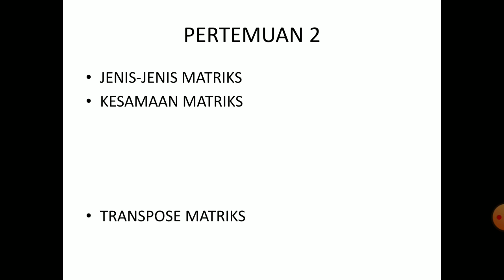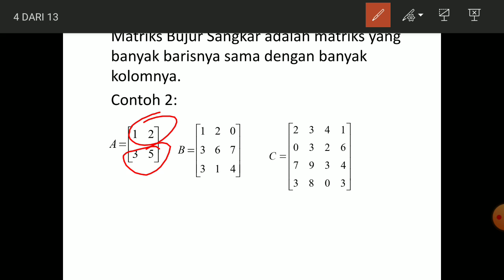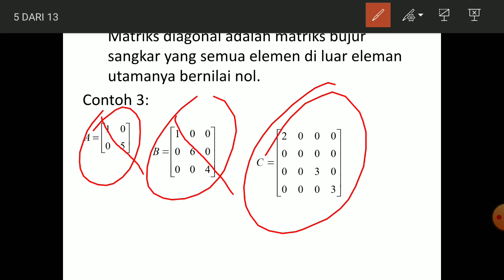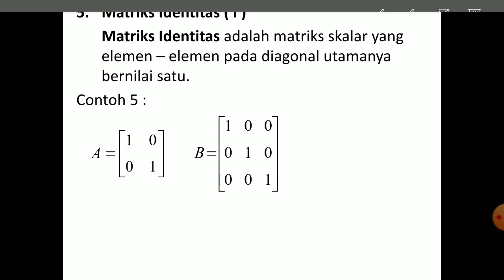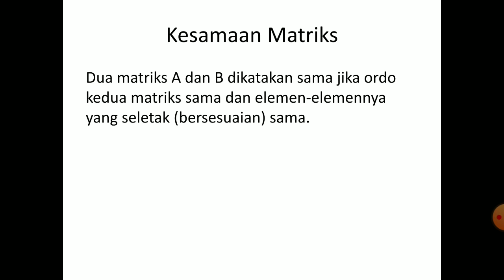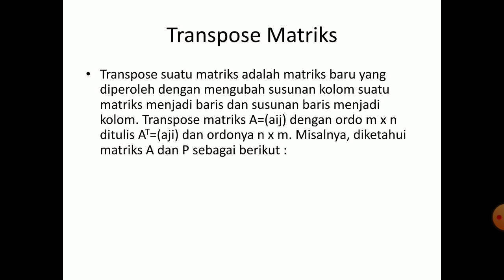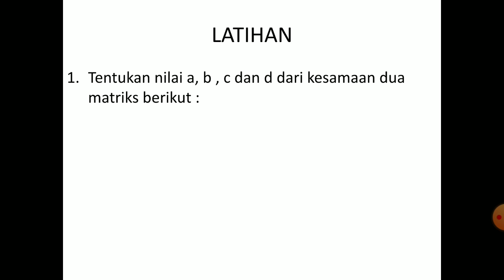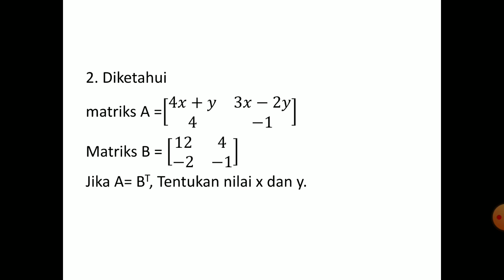Jenis, Kesamaan dan Transpose Matriks